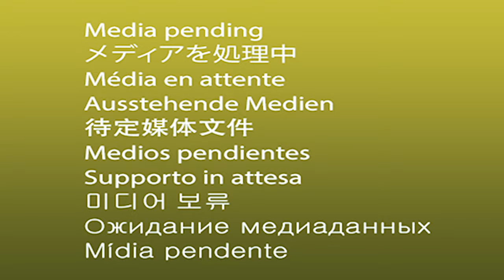VLOG 00048 - AND THE WINNER IS????? | LUMINAR 4 GIVEAWAYS